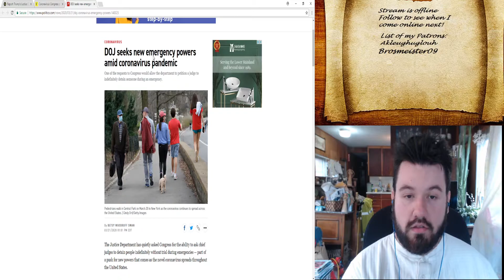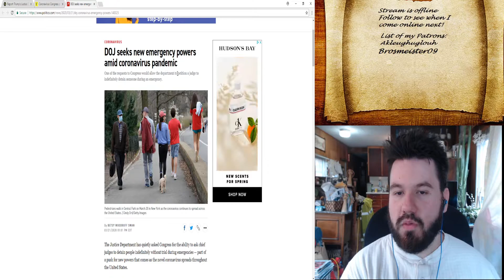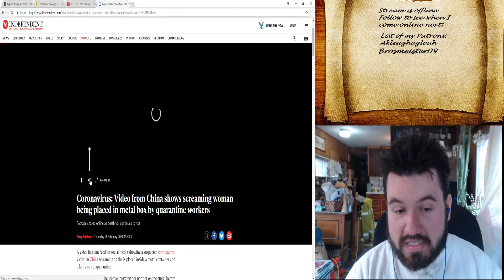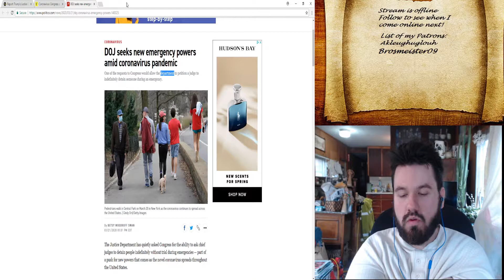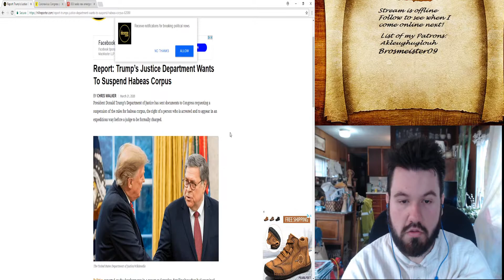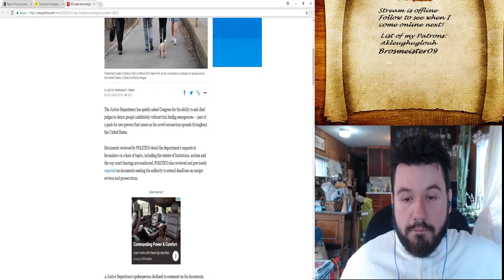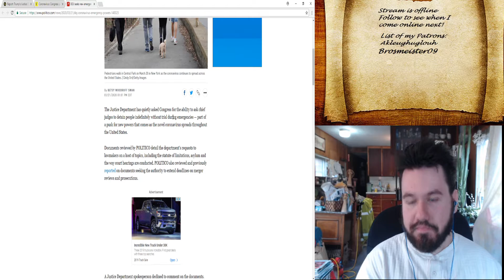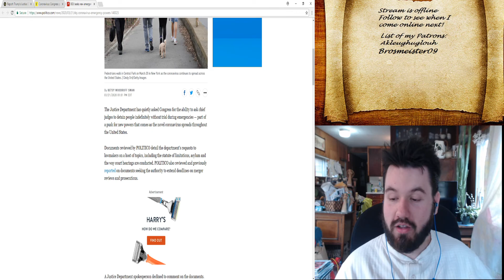TEDDY REACTS: Rambling about news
Yeah, this video is pretty terrible, I am just rambling in front of a camera, talking about the news and my scattered thoughts about human rights and this pandemic we are all suffering under. Apologies if I got stuff wrong, again, merely ramblings of a man trapped in his home, with no one to talk to save himself.